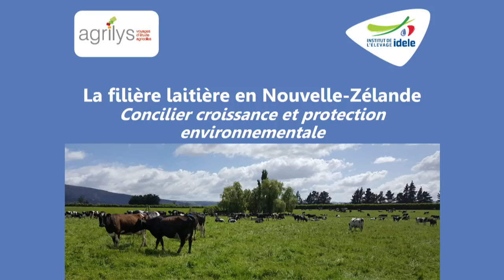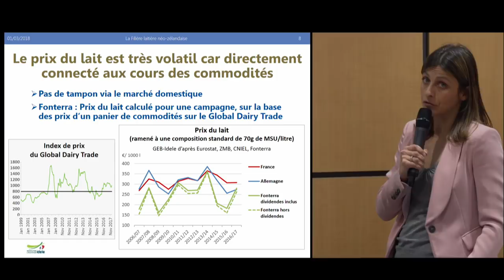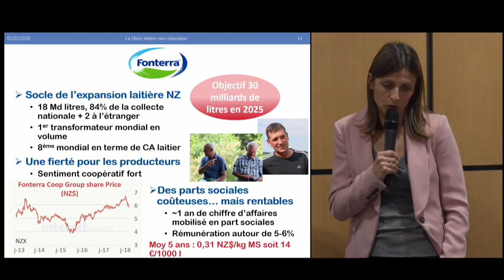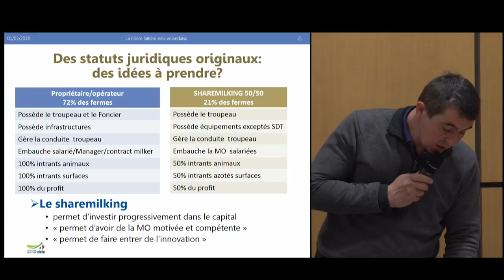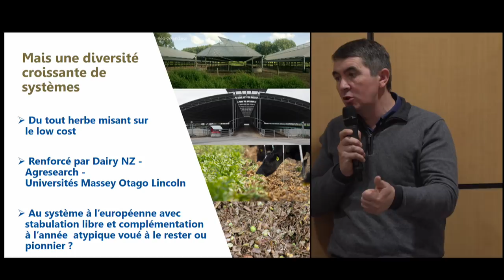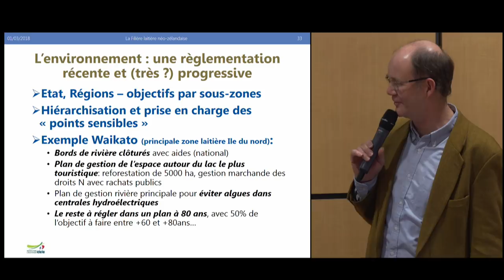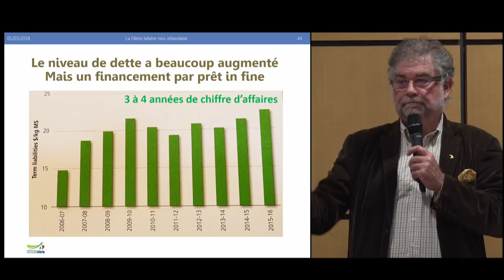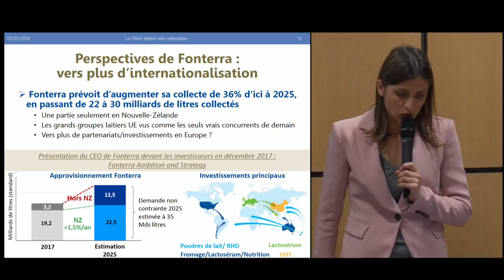Mardi du Cniel sur "La filière laitière en Nouvelle-Zélande : comment concilier...", 20 mars 2018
Mardi du Cniel sur "La filière laitière en Nouvelle-Zélande : comment concilier croissance et protection environnementale", 20 mars 2018